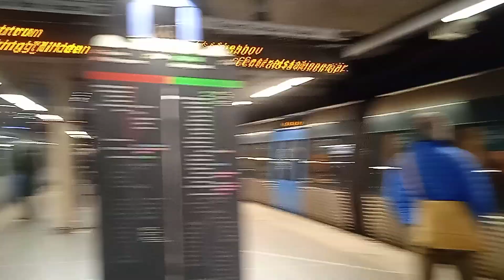Gamla C20 med Röd linjes vagnar 2128 "Ulf" och 2175 "Osquar" mot ÅKH och C30 mot Skrotby C vid GAS